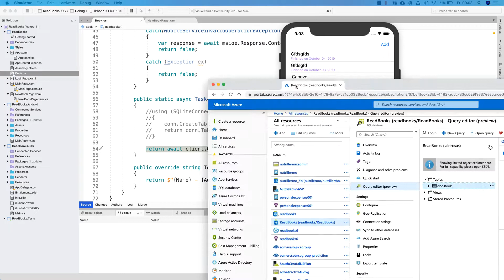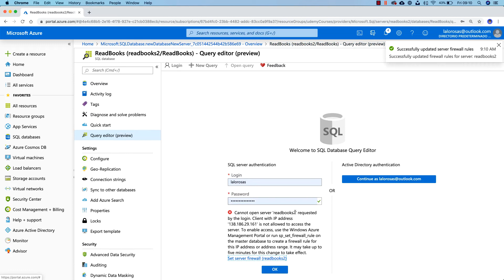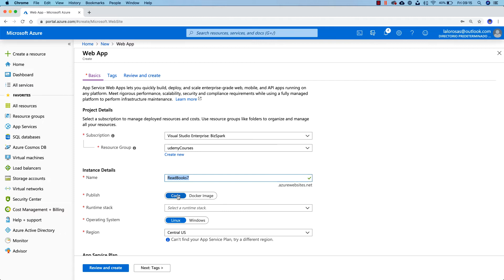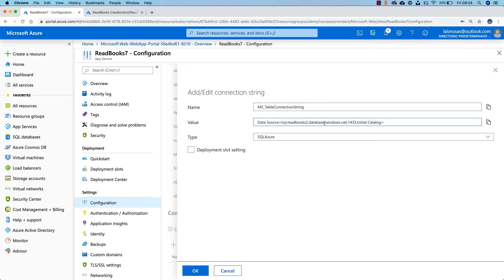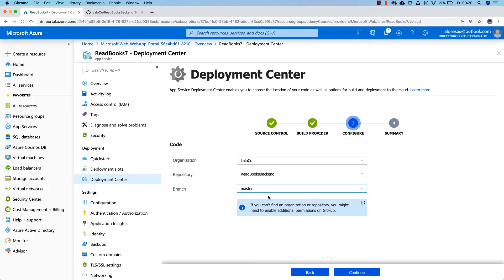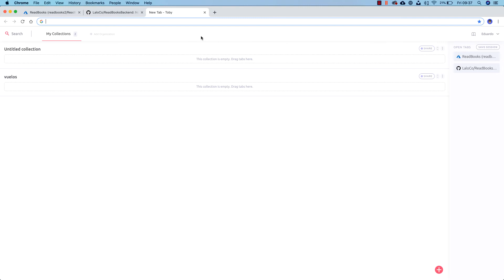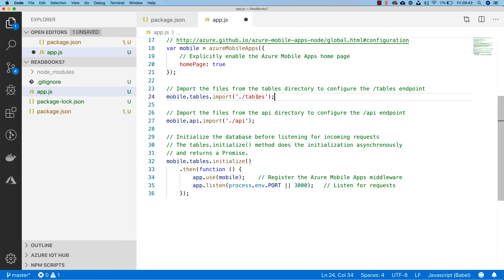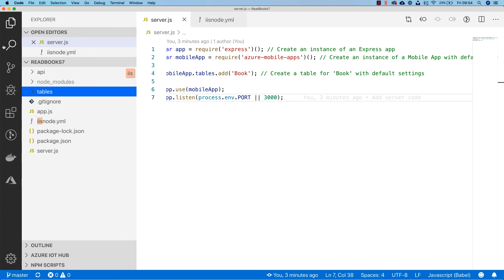How to connect a cloud SQL database to an Azure Web App Service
So the Mobile App service that was previously available to us on Azure is gone, that beautiful easy to setup service that helped us connect a SQL database to it, create tables so easily, and manage permissions, is not dead, sort of. npm install express azure-mobile-apps will solve everything, here's how.